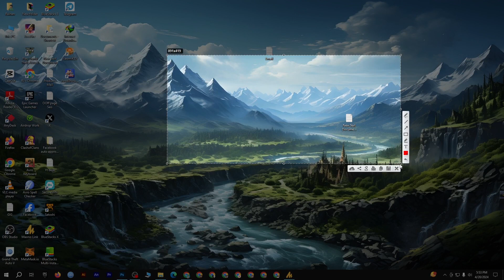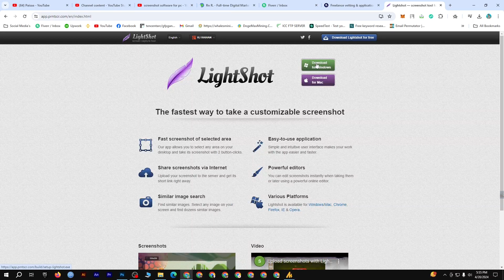Screenshot software for pc | Lightshot screenshot software Bangla tutorial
software for pc | light shot screenshot software Bangla tutorial